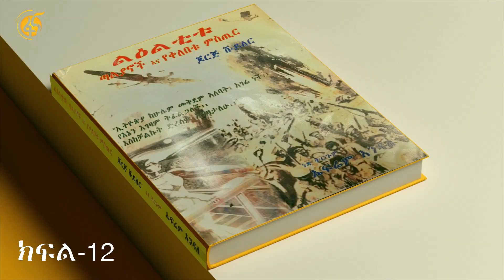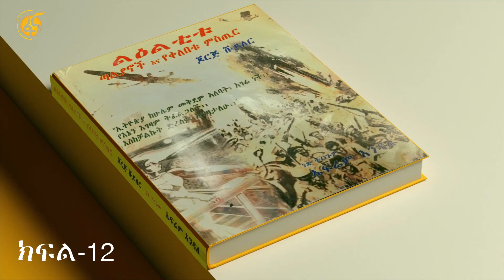ልዕልቲቱ ጣሊያኖች እና የቀለበቱ ሚስጥር ክፍል 12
ልዕልቲቱ-ጣልያኖች እና የቀለበቱ ምስጢር የተሰኘው መፅሐፍ በኢትዮ-ጣልያን ጦርነት ወቅት የተከሰቱ ታሪካዊ ሁነቶች ላይ ትኩረቱን ያደረገና በጆርጅ ሹይለር ተፅፎ በኤፍሬም እንዳለ የተተረጎመ መፅሐፍ ነው።